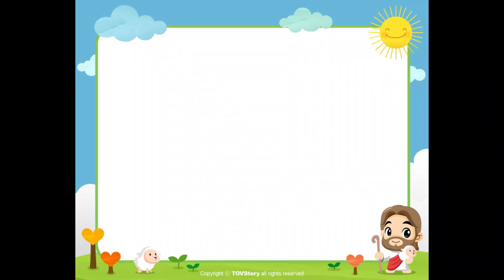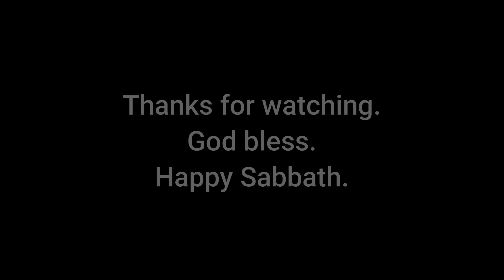"New Friends" - Lesson 1, 4th Quarter 2021 - Kindergarten Sabbath School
"New Friends" is presented by Mia Allysandra (8 years old) and the idea of the content of the story-telling is taken from gracelink.net.